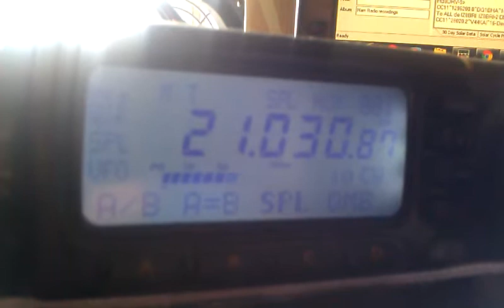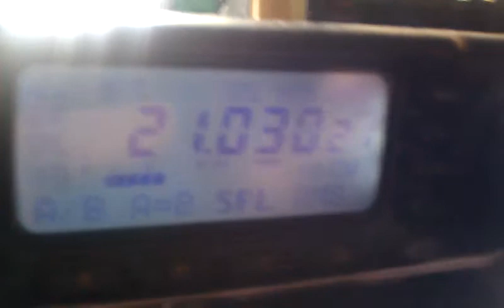ZS9MADIBA SPECIAL EVENT STATION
The South African Radio League Special Event Station commemorating the life and recent passing of Nelson Rolihlahla Mandela, elder statesman and first democratically-elected president of the Republic of South Africa.